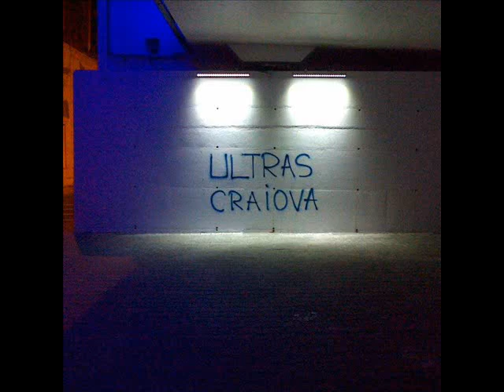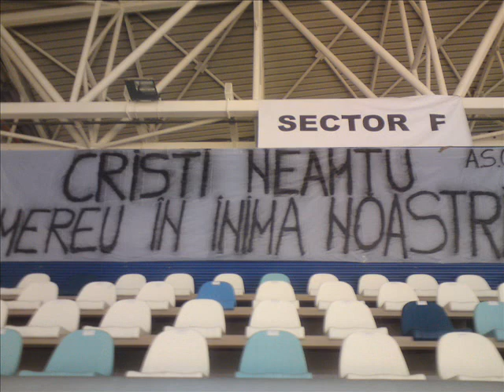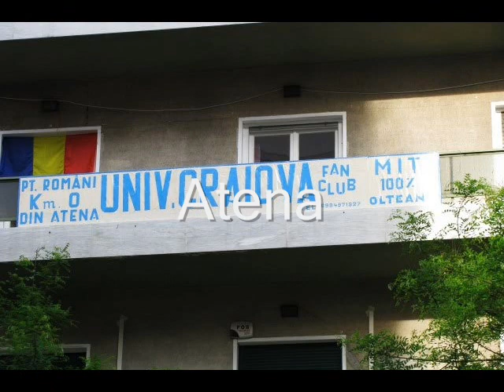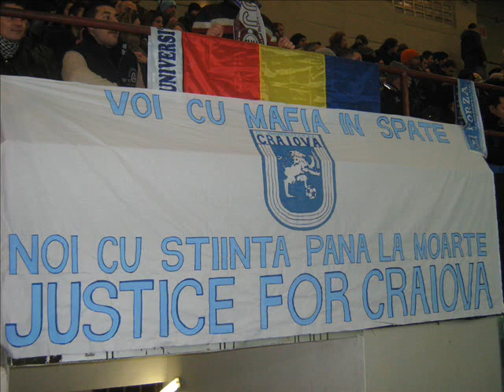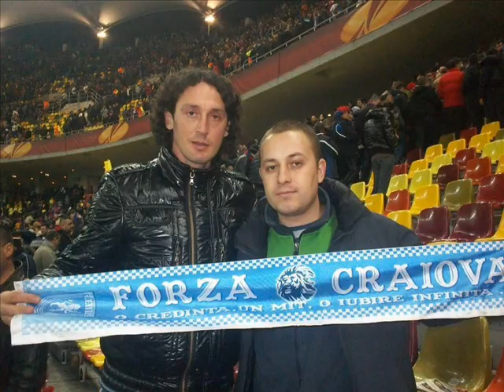Piratii Olteni - Sustine Stiinta (episodul 4)